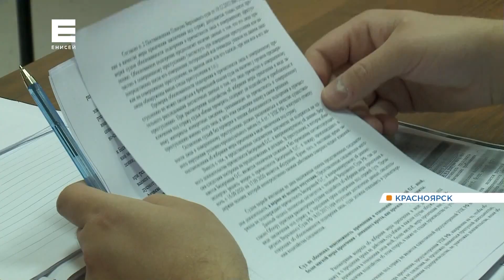В Красноярске директора клиники «Чистый город» оставили под арестом по делу о пожаре